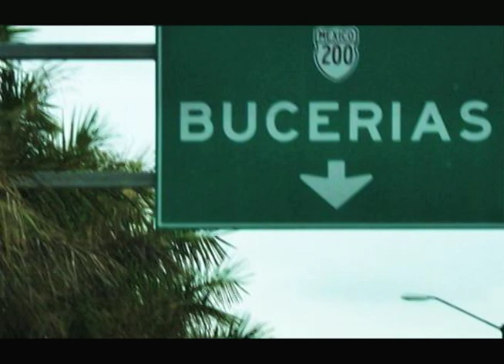Bahia de Banderas - Official Music Video by Rob Hill / Game Six - (Bucerias)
Music video of the song "Bahia de Banderas" by the Olympia, WA band Game Six from their 2009 CD God, Love & Mexico, shot in the Mexican fishing village of Bucerias, Nayarit.